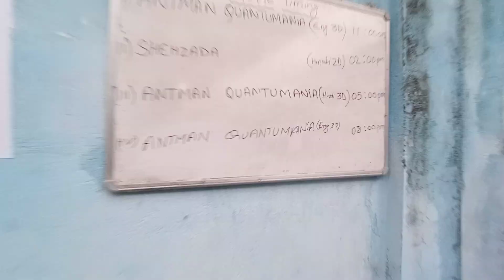opppps yah Barish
Rejoice Rejoice & Rejoice Arunachal Pradesh Lohit district Tezu